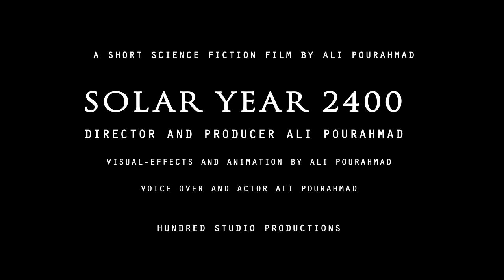vfx in Australia-vfx in sydney-vfx in auckland-afx in melbourne-vfx in adelaide-vfx in brisbane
vfx in Australia, vfx in sydney, vfx in auckland, vfx in tahiti, afx in

melbourne, vfx in adelaide, vfx in brisbane, vfx in gold coast, vfx in great
barrier reef, vfx in bora bora, vfx in queenstown, vfx in perth, vfx in fiji, vfx australia, australia vfx,visual effects in australia,